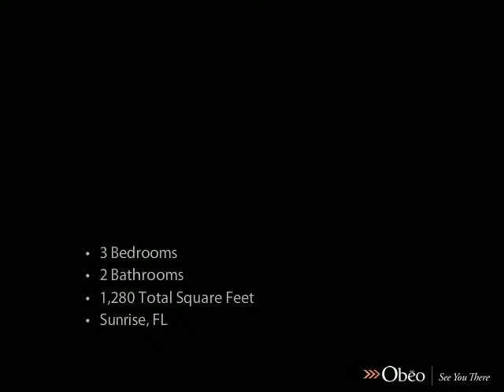4042 NW 88 Ave. 2A Sunrise FL 33351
Better Homes & Gardens Florida  1st Realty - Downtown